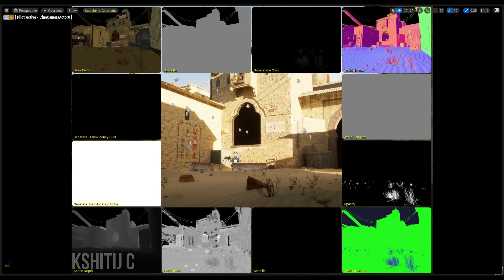UE5 Environment Art Demo Showreel Bind Recreated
The UE5 (Unreal Engine 5) environment art is a term used to describe the creation and design of immersive digital landscapes, scenes, and environments within the Unreal Engine 5 game engine.

UE5 environment artists use a combination of tools, techniques, and skills to create visually stunning and interactive worlds for games, movies, and virtual experiences.

These environments can include a wide range of elements, such as terrain, vegetation, lighting, skyboxes, weather effects, and interactive objects. The goal of UE5 environment art is to create an immersive experience that transports the user to a different world and captures their imagination.

UE5 environment artists also use a range of digital sculpting and texturing tools to create realistic and detailed 3D models of objects and environments. They also incorporate physics, AI, and other game development tools to create a fully-realized, interactive world that is engaging and visually striking.

Overall, UE5 environment art is a critical component of game development and virtual experiences, providing the foundation for an immersive and captivating experience that draws the player into a new and exciting world.